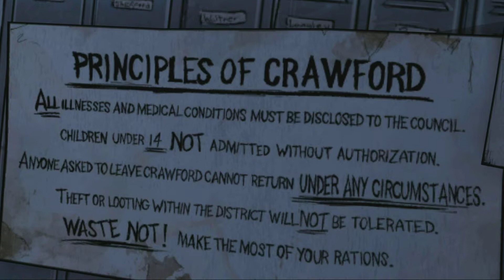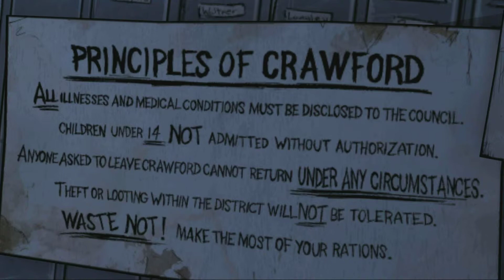Let's Play- The Walking Dead w/ Silenttiger Epi. 4 Part 6 - Raiding the School